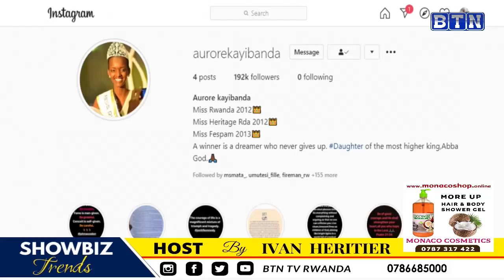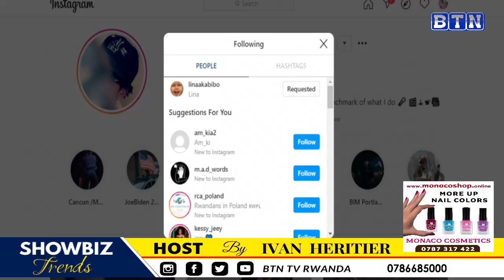Miss Mutesi Aurore yatandukanye n'umugabo we Mbabazi Egide?/Young Grace murukundo n'umusore mushya